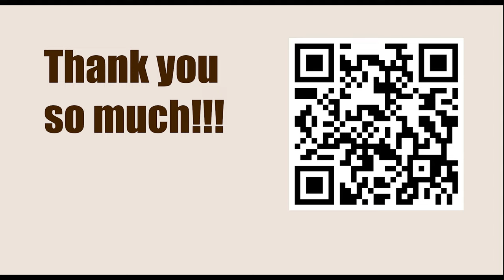Pro Chess League (PCL) 2023 - Round: 4 || Alexander Grischuk vs Luis Paulo Supi - March 9, 2023